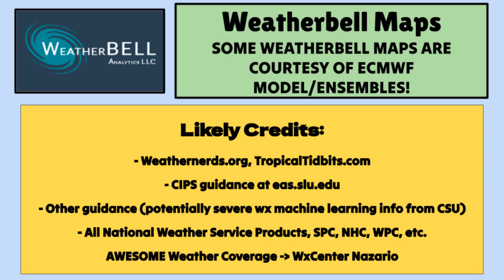This Storm Will Have a LARGE Impact Zone... | ONW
This storm system will impact a large swath of the USA through the end of the week, bringing impacts from severe weather to flooding from the Plains to the East Coast. This video has a breakdown on where the heaviest effects will be day by day from rain and storms, with a look at temperatures and Tropical Storm Ernesto also included. TIMESTAMPS:
0:00 - Introduction
0:24 - LARGE Storm (Impact Overview)
3:19 - Wednesday Severe (Risk/Setup)
4:31 - Thursday Severe (Risk/Setup)
5:42 - Friday/Saturday (Severe Storms)
6:55 - Flooding Downpours (Rain Totals)
9:00 - Temperatures/Anomalies (Tracking)
12:00 - Tropical Storm Ernesto (Update)